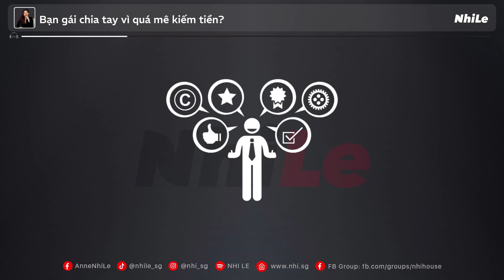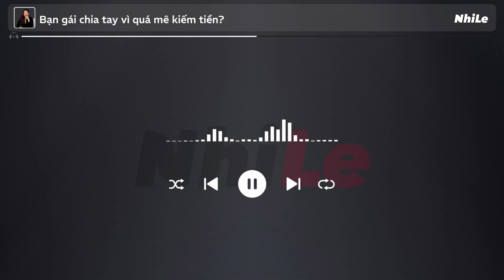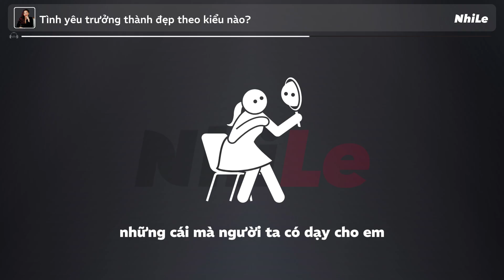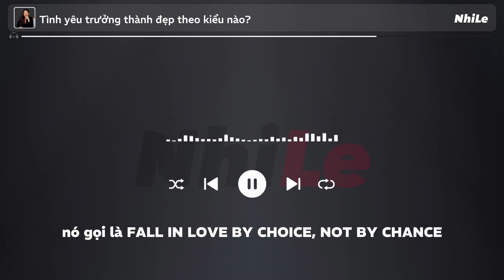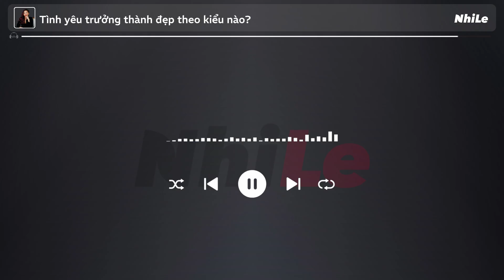TÌNH YÊU TRƯỞNG THÀNH là như thế nào? | Radio #802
Bạn đã bao giờ tự hỏi tình yêu trưởng thành thật sự là như thế nào?
Là khi cả hai cùng thấu hiểu và đồng hành, hay khi cả hai vẫn giữ được bản sắc riêng?
Trong video này, chúng tôi đưa bạn qua những góc nhìn mới mẻ về tình yêu chín chắn, nơi cảm xúc không chỉ dừng lại ở những rung động ban đầu mà còn là sự bền bỉ, kiên nhẫn và sẻ chia. Đây không phải là câu chuyện cổ tích, mà là hành trình thực tế với những thăng trầm, thử thách và cả niềm vui lớn lao.
Hãy cùng khám phá xem tình yêu trưởng thành thực sự đòi hỏi điều gì qua Radio #802 nhé!

00:00 - Start
00:08 - Bạn gái chia tay vì quá mê kiếm tiền?
04:30 - Tình yêu trưởng thành đẹp theo kiểu nào, có quyết liệt như khi còn trẻ không?
08:44 - Quét mã QR để tìm hiểu thêm thông tin